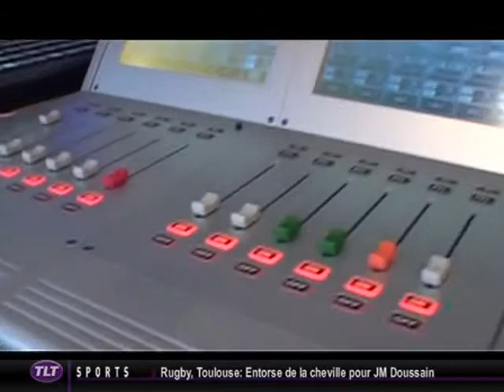Radio : Le Mouv' retourne au bercail (Toulouse)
Sites webs/blogs, copiez cette vidéo avec le bouton "Intégrer" !
 La station radio Le Mouv' retrouve ses racines et propose une journée de programmes en direct de Toulouse le lundi 7 novembre.